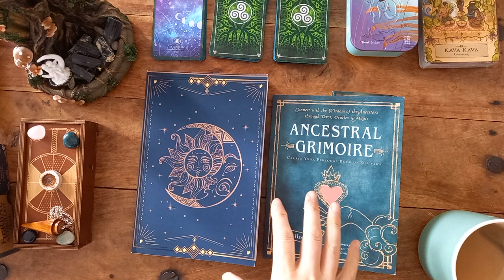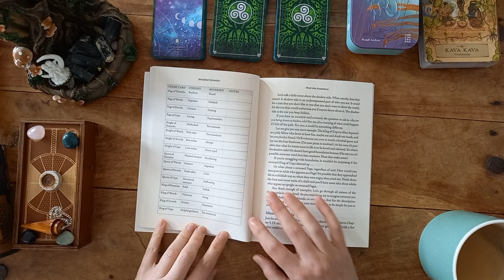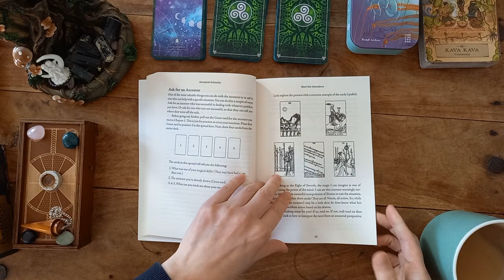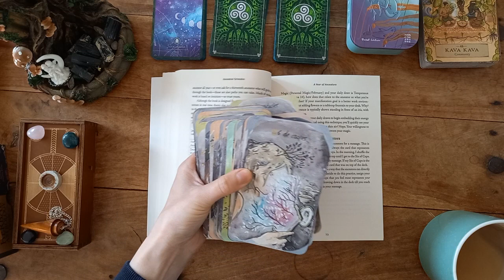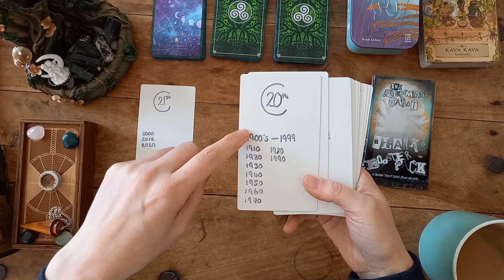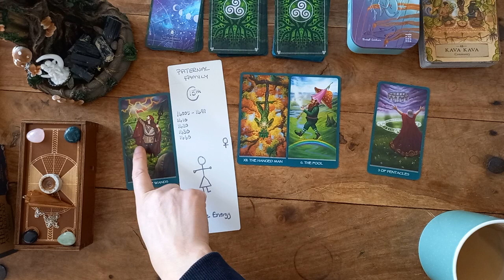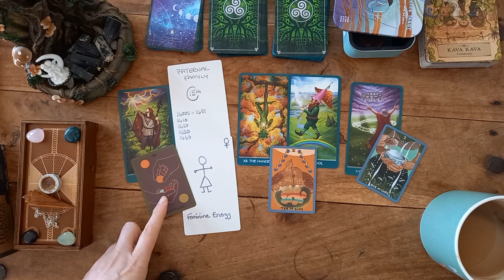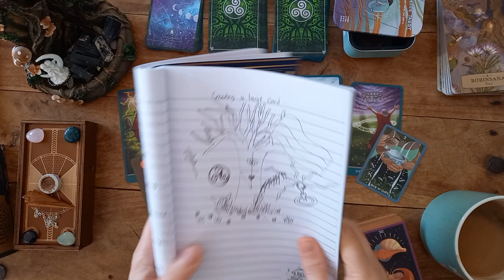Ancestral Grimoire | Creating my Journey, Journal & Tools.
Hello & Welcome 🌞🌻

Jan/Feb Ancestral Grimoire journal of scribbles and discovery, the story so far.

I was 100% inspired by Elaine's journey and exploration of delving into her ancestral roots through tarot and the guidance given in the books by Nancy Hendrickson.

The Ancestral Grimoire by Nancy Hendrickson is available from many reputable online bookstores.

Decks:
Universal Celtic Tarot by Lo Scarabeo
Tarot of Strange Antlers- Amazon
The Gentle Tarot - Mari In The Sky website
Herbal Astrology Oracle - Hayhouse
Oracle of Black Enchantment- Deviantmoon.com

A5 journal- Amazon

Tool Kit:
travel alter & pendulum: Witches Casket
blank Tarot cards: can be purchased on amazon (mine were from a kickstarter)

Let me know if you have been following along on these journeys.

Nameste Friends 🌞

Ancestral grimoires